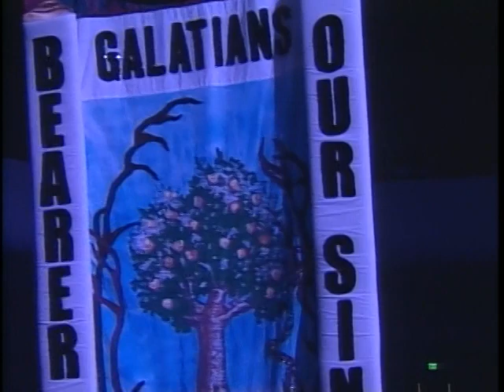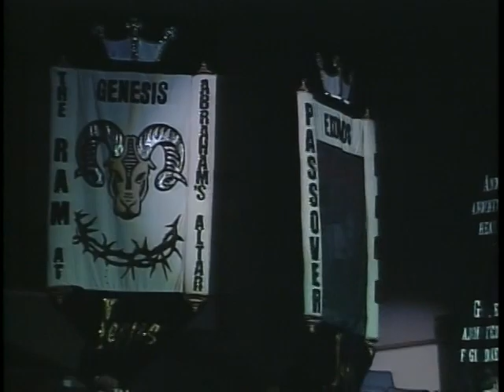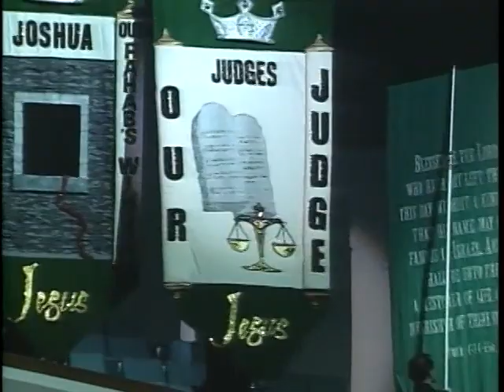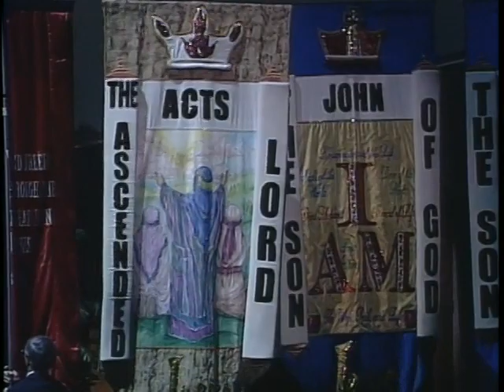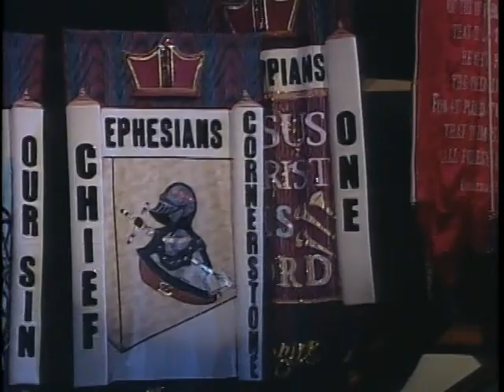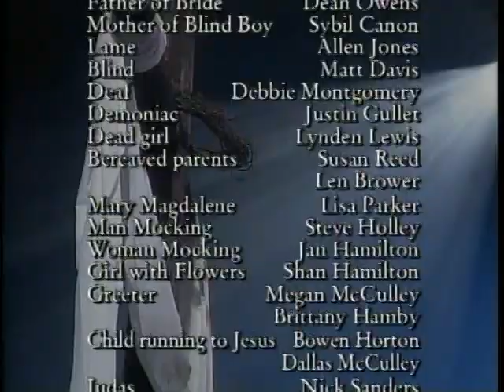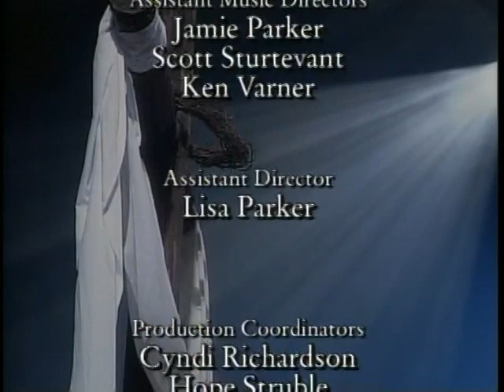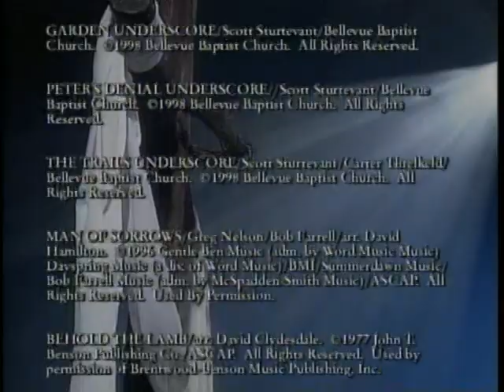The Memphis Passion Play 2000 - Bellevue Baptist Church